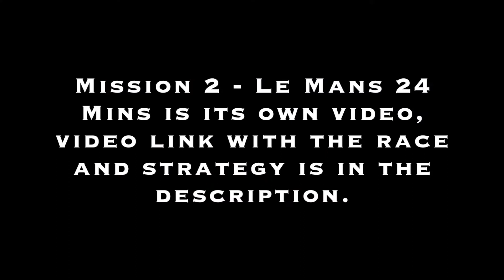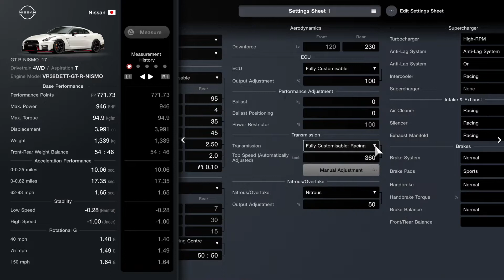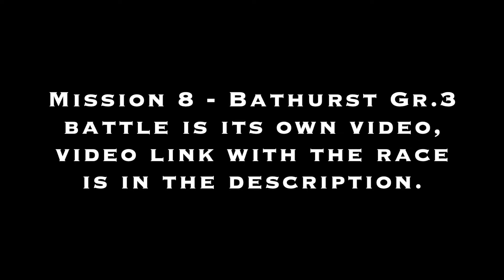Gran Turismo 7 - The Sun also Rises Missions Gold Medal Guide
Welcome to my guide for getting all gold medals for the The Sun Also Rises Missions on Gran Turismo 7!

These missions are the most difficult missions in the game, but some are much easier than others. The Drifting and Drag Race missions in this set are quite difficult but with my help they shouldn’t be a problem.
This mission set features 2 full races, the race at Le Mans is similar to the High Speed Ring race with varying conditions so be careful.
The Bathurst race is an outright sprint with no pit stops so you can have a bit of fun with that one.

If you need a guide for the other missions in this set here is the

Here are the time stamps for each mission:

Intro - 0:00

Mission 1: Overtaking in a mixed class race 3 (The Pass) - 0:05

Mission 3 - Pylon Cone Knockdown 3 (Cone Challenge) - 2:11

Mission 4: 0-1000m Acceleration Battle 1 (Drag Race) - 4:03
Car Used: Nissan GTR Nismo 17
Tyres Used: Racing Soft
Buy all power upgrades that you can, including Nitrous.
Setup changes: As shown in the video the changes i make to the car are reducing downforce to the minimum, increased the nitrous output to max. Change the torque - vectoring centre differential to 50:50. I adjust the transmission to a max speed of 360k/h the reason for this is because we want short gearing. If I’m missing anything just follow exactly what my setup is in the video and copy it to yours and you shouldn’t have any problems.

Tips for doing the mission: Apply a small amount of brake so you don’t jump start, the first few gears you need to short shift to make sure the car doesn’t spin out, once you hit 3rd/4th Gear start using your nitrous.

Mission 5: The White Winged Beast (The Pass) - 5:21

Mission 6: Expert Drifting (Drift Mission) - 7:48
I turn off counter-steering completely for all drift missions but that is personal preference.

Mission 7: Porsche Showdown (One Lap Magic) - 8:43

Outro - 16:20

Settings Used:

Manual Transmission
ABS - Default
TCS - 3 for all tests

Equipment Used:

Fanatec CSL Elite PS4 Wheel Base
Fanatec Formula Wheel Carbon